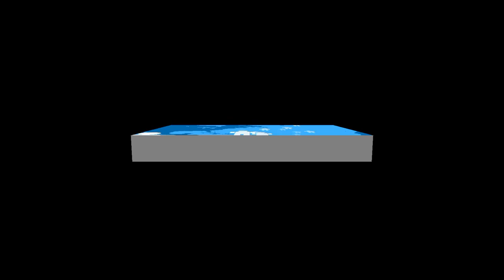2021's 21 Most Followed Ugandan Musicians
Hey guys, thank you for following and supporting Kampala Edge Times.
As i promised you, new stuff was coming and yes, here we are; my very first review video about Ugandan content.